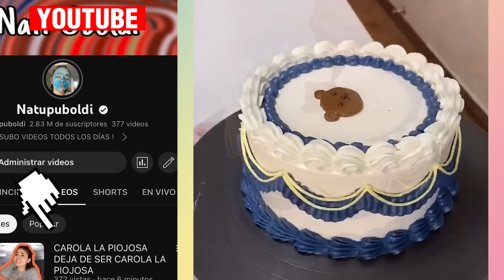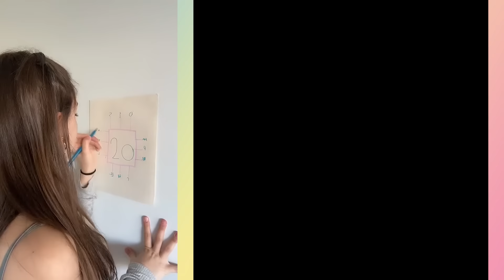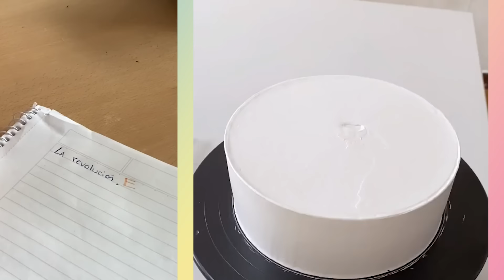🌈 1 hora De los Mejores Tiktoks de @natiiuboldi & Diego Chávez & Others 🤣 Storytime Con Pastel #100